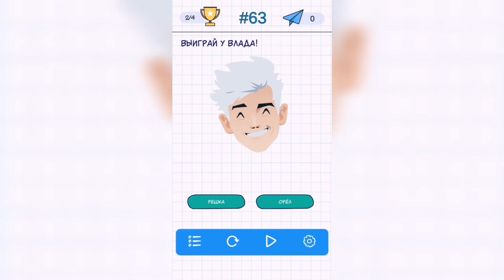А4 Головоломки - задачи на логику. Уровень 63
Как пройти А4 Головоломки - задачи на логику. Ответы, решение. Уровень 63 - Выиграй у Влада!

Привет, ребята!